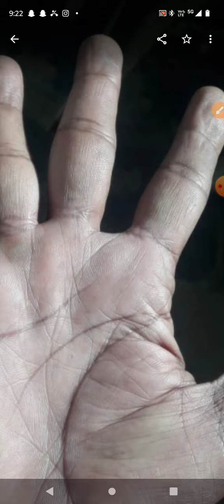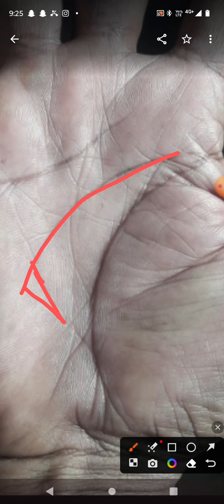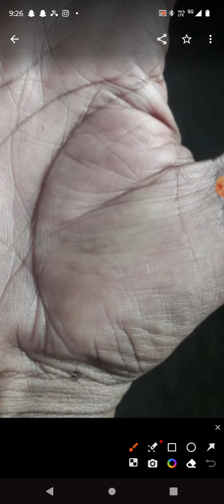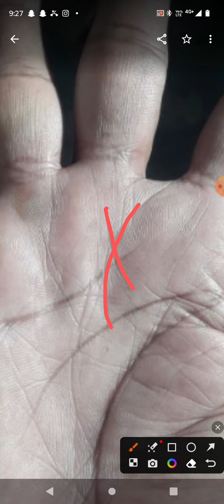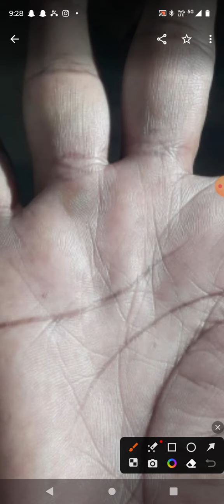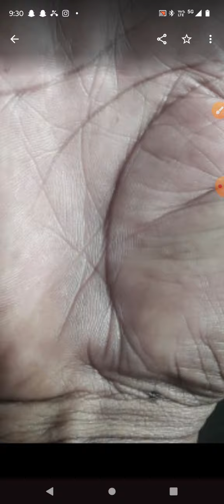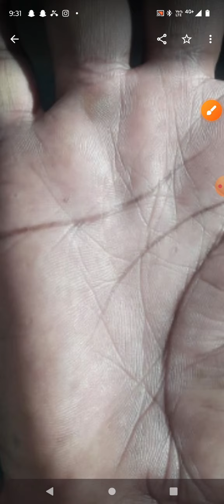ವಿಶೇಷ ಚಿಹ್ನೆ |special sign